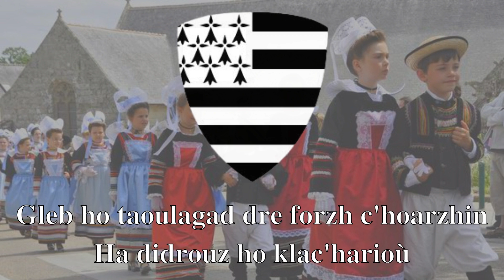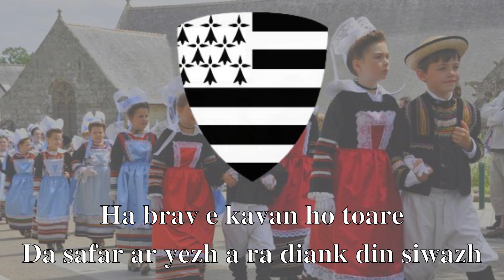Diwanit bugale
Kan evit an dazont.
Skrivet e oa bet ar pozioù gant Gweltaz ar Fur.
Kanet eo amañ gant ar Skosadez Karen Matheson e 1996 ha Dan ar Braz ouzh ar gitar.
Ar ganaouenn-se a oa bet kinniget war anv Bro-C'hall en Eurovision 1996.